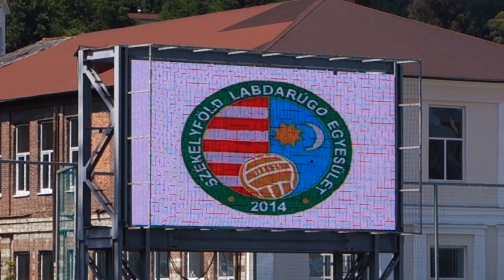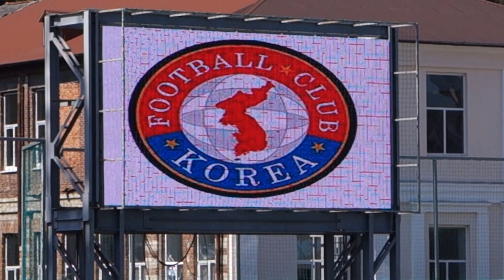CONIFA2016 Székely Land vs United Koreans of Japan, Kick-off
2016 May 31st
CONIFA World Cup 2016 in Abkhazia
"United Koreans of Japan" belongs to "Kanto Soccer League" in Japan as "FC Korea".

アブハジアで開催されたCONIFAワールドカップ2016、
選手入場からキックオフの様子です。
United Koreans of Japanというチーム名で、
関東サッカーリーグ1部のFCコリアが参加しています。